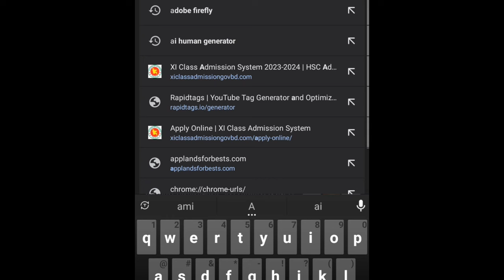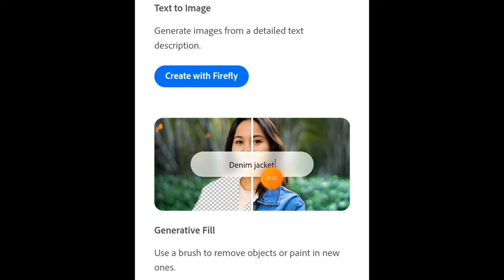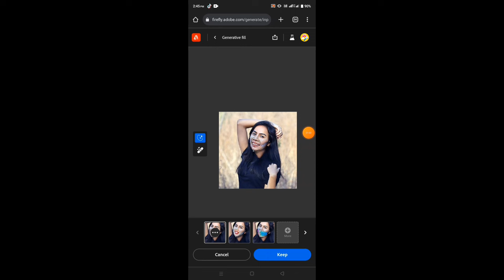যেকোনো ছবির মুখের মাক্স রিমুভ করুন|how to remove mask form man face|ai mask remover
how to remove mask form man face,
how to remove mask from face,
how to remove mask from photo,
how to remove mask,
how to remove mask from face in photo,
how to remove mask marks from face
যেকোনো ছবির মুখের মাক্স রিমুভ করুন,
docworkspace,
how to remove logo from mask,
how to use mask figma,
how to remove photo facebook,
remove face mask photoshop,
how to remove photo from fb,
face and mask,
how to set surgical mask,
how to use universal copy,
how to photoshop a mask on face,
how to remove mask in photo,
how to exchange face,
mask remover app,
face lom remove,
face lom remove cream,
how to remove tag pictures on facebook,
how to remove photo from banner,
photo markup remover,
mei naier mask,
display mask,
how to use duplicate,
face dictator app,
how to remove photo mark,
face remover app,
face translation app,
add mask in photo,
how to use black mask bangla,
how to mask image,
face mask tool,
mukher dark tola,
dpn treatment,
dpn update,
how to remove photo emoji,
facs bd,
mukhe mask,
mukher marks,
face lom remove mask,
how to remove photo sticker
ai mask remover,
how to use a nose mask,
how to use clip mask,
how to use mask,
remove mask,
head remove editing,
skin marks,
skin marks cream,
face mask effect on skin,
v shape mask,
how to remove eyes in photoshop,
v mask,
v mask photo,
v shape mask review,
ae mask,
how to use 3d face mask,
3d face mask making,
ak mask,
image mask after effects,
png mask,
mask shape,
how to apply blackhead remover,
e mask,
how use black mask,
how to apply blackhead mask,
black mask effect,
clipping masking,
how to make clip mask,
mask adobe,
mask clipping,
face mask tool,
mask layers,
face mask brush,
face mask clip,
mask remover,
head remover,
how to remove clay mask,
how to take off mud mask,
mask remover app,
clip mask,
5 mask